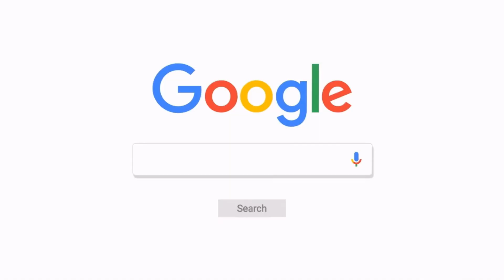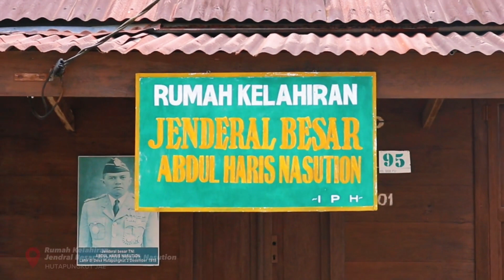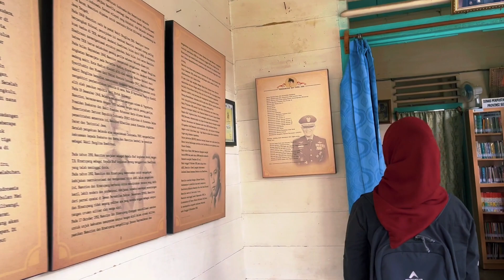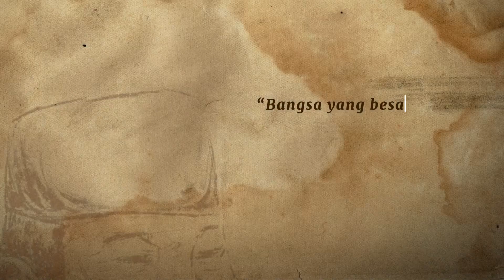Dirgahayu Republik Indonesia ke 78. Mengenang Jenderal besar Abdul Haris Nasution Kab.MADINA